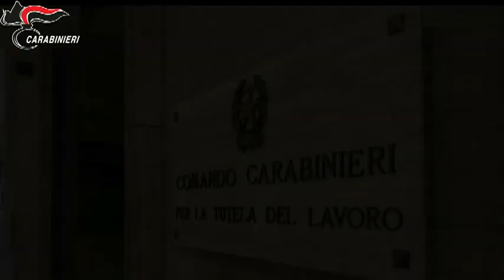Assunzioni truffa di extracomunitari, l'operazione dei Carabinieri